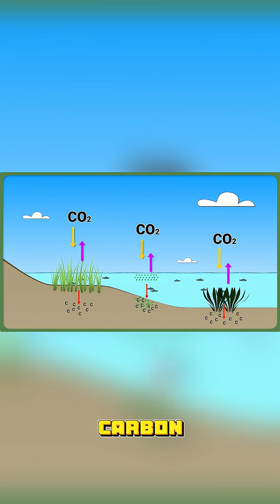Top 5 unknown facts about photosynthesis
Top 5 MIND-BLOWING Unknown Facts About PHOTOSYNTHESIS! 🌱 You thought you knew it all? Think again! From quantum secrets to animals that photosynthesize, get ready to have your mind blown by the hidden wonders of how plants make food!